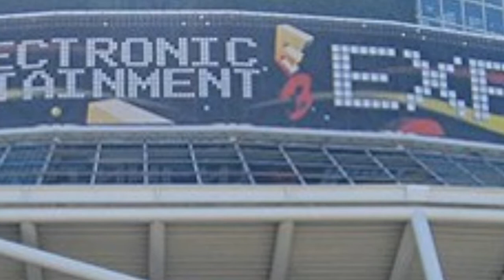E3 In ONE MINUTE - Far Cry 4 - Pagan Min, Kryat, Wingsuits and More!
Our E3 coverage continues with Steve taking a look at Far Cry 4 - a huge, expansive open world game set in the Himalayas, featuring an organic eco-system, numerous vehicles, a vast array of weaponry, and of course, the eccentric villain, Pagan Min.